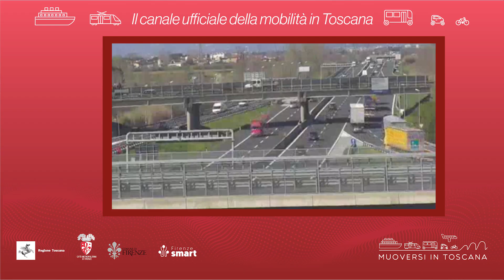Muoversi in Toscana - Edizione delle 15 dell'11 giugno 2023